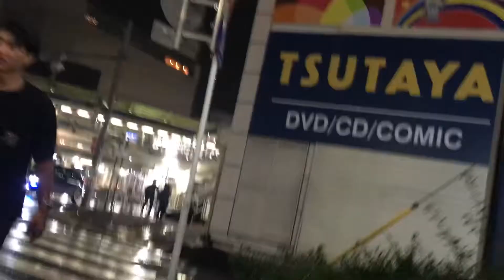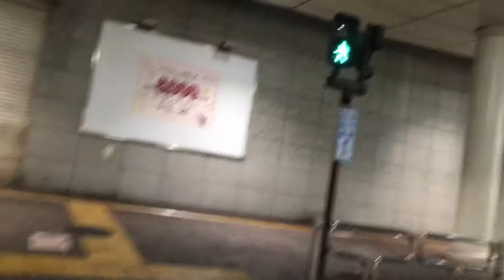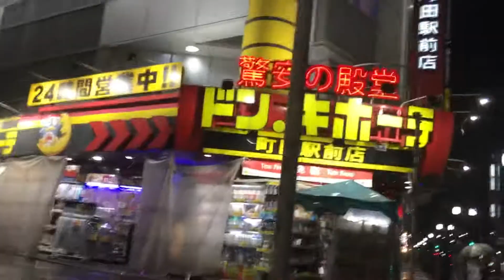夜の町田5 2022/09/18